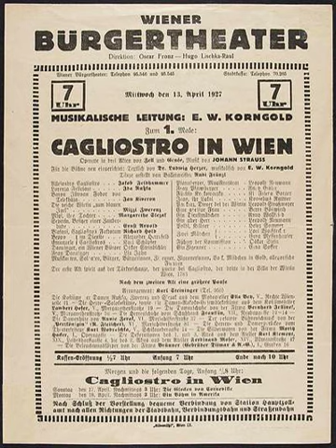Johann Strauß Sohn - Nr.19 Walzer aus dem 3.Akt der Operette 'Caglistro in Wien'